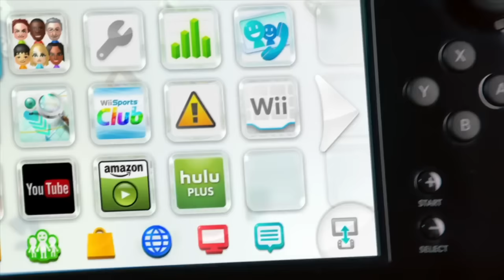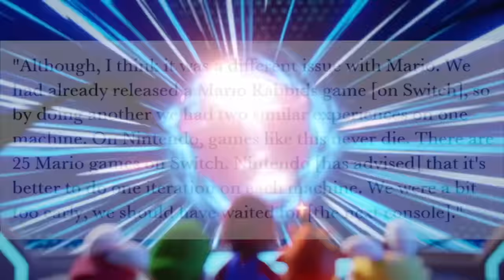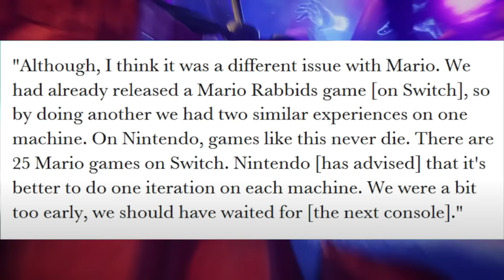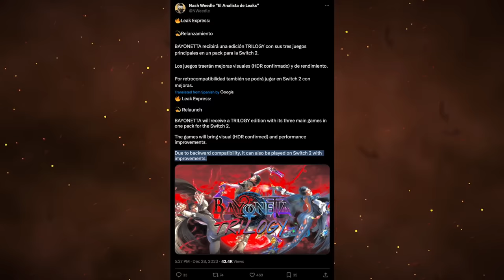This HUGE Nintendo Switch 2 Feature Just Got Fascinating!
Nintendo Switch 2 is seemingly coming this year, but one of the big features for the system just got a lot more interesting...